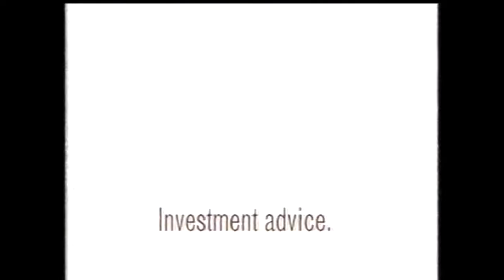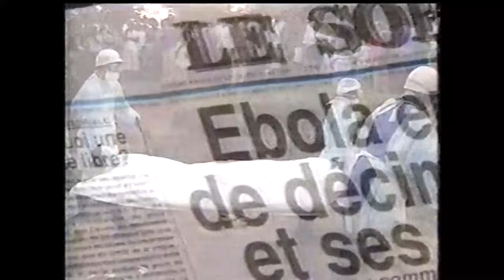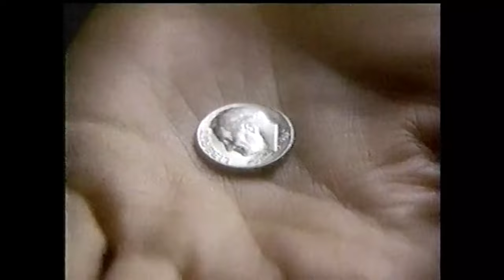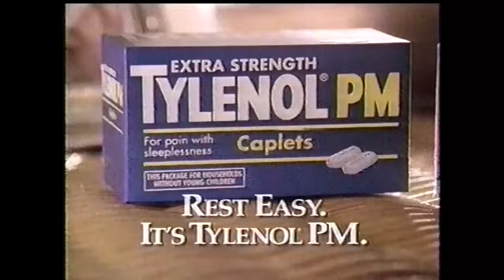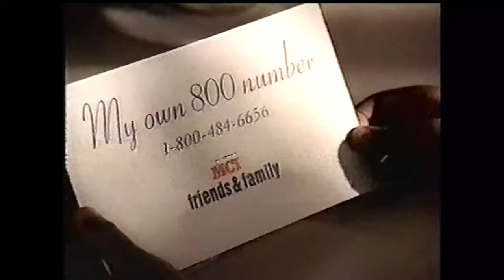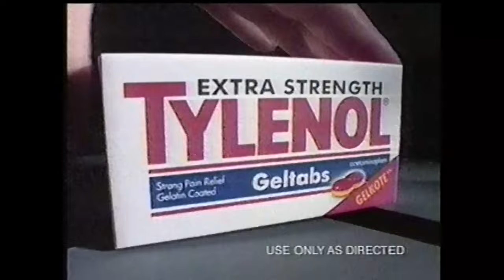TNT Commercials - March 3, 1996 (Part 1)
This first batch of commercials aired during the broadcast of Andersonville.

1. Andersonville promo
3. Pepcid AC
4. Toyota 4Runner
5. MCI Friends & Family (ft. Whoopi Goldberg)
6. The Big Red Boat
7. McDonald’s ad
8. Magic vs. Nuggets promo
9. Ken Goewey Dodge
10. David Kopperfield: The Magic is Back
11. Andersonville bumper
12. Toyota Tercel
13. Tylenol ad
14. Dr. Grip Pens
15. Janus Funds
16. Kohler ad
17. Oral-B Advantage
18. Hollywood’s Amazing Animal Actors promo
19. CNN Presents promo
20. The Lazarus Man promo
21. Bruno vs. Tyson on Pay-Per-View
22. Armory Automotive
23. Andersonville bumper
24. The Good, the Bad, and the Beautiful promo
25. Magic vs. Nuggets promo
26. Gillette Sensor Excel
27. Pepcid AC
28. Ford F150
29. Holland America Line
30. Sprint ad
31. Oral-B Advantage
32. Andersonville bumper
33. Jack Byrne
34. Montgomery Ward ad
35. TNT bumper
37. Toyota Camry
38. Gillette Sensor Excel
39. Tylenol PM
40. MCI World
41. Colgate Cavity Protection
42. The Adventures of Brisco County Jr. promo
43. Bruno vs. Tyson on Pay-Per-View
44. Second Chance Finance
45. Andersonville bumper
46. Moses promo
47. Wild Times promo
48. Ford Windstar
49. Dr. Grip Pens
50. The Prudential
51. Intel Pentium Processor
52. Wagner Power Roller
53. Oral-B Advantage
54. The Good, the Bad, and the Beautiful promo
55. Tyson vs. Bruno on Pay-Per-View
56. Gendron’s Truck Center
58. Ford Citibank Card
59. MCI Friends & Family (ft. Whoopi Goldberg)
60. Tylenol ad
61. Kohler ad
62. Gillette Sensor Excel
63. Gettysburg promo
64. The Lazarus Man promo
65. Magic vs. Nuggets promo
66. Ken Goewey Dodge
67. Bruno vs. Tyson on Pay-Per-View
68. Gettysburg Collector’s Set
69. Andersonville promo
70. Andersonville Trust (ft. Ted Turner)
71. TNT bumper
72. Andersonville promo